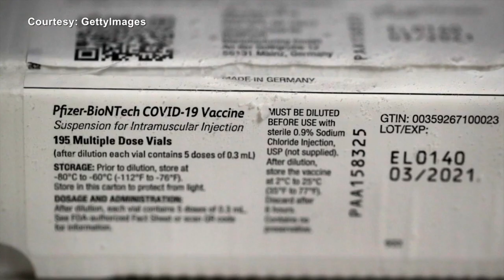芝加哥華裔藥劑師 盜賣CDC疫苗卡被捕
一名芝加哥華裔執業藥劑師，因涉嫌利用職務之便，獲取聯邦的中共病毒（COVID-19）疫苗卡並在網上出售，於週二（17日）遭到逮補。消息指出，他將面臨12項指控。

週二（8月17日），伊利諾伊州（Illinois）華裔執業藥劑師、34歲的趙堂堂（Tangtang Zhao，音譯），因涉嫌藉職務之便，盜賣美國疾病控制和預防中心（CDC）的中共病毒（COVID-19）疫苗接種卡，而遭到逮捕。

根據起訴書，他將面臨12項盜竊政府財產的指控。如果罪名成立，每項罪名最高10年監禁。

據悉，趙堂堂受僱於一家在全國範圍內分發和管理中共病毒疫苗的藥房「Company 1」。

法庭文件顯示，在2021年3月和4月，趙堂堂將CDC疫苗接種卡以每張約10美元的價格，在eBay上出售。他向11個不同買家，出售共125張。

週二（17日），趙堂堂在伊利諾伊州北區地方法院首次出庭。

目前，聯邦調查局（FBI）與芝加哥衛生與人道服務局監察長辦公室（U.S. Department of Health & Human Services, Office of Inspector General (HHS-OIG) – Chicago Region）正在調查此案。